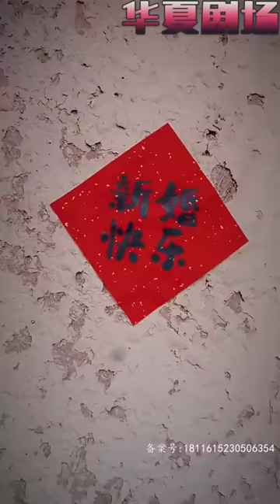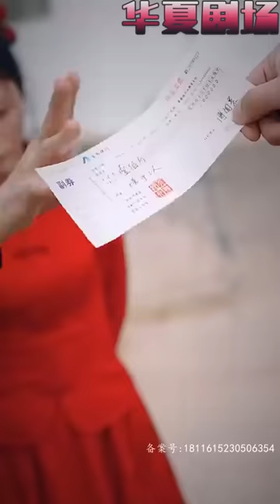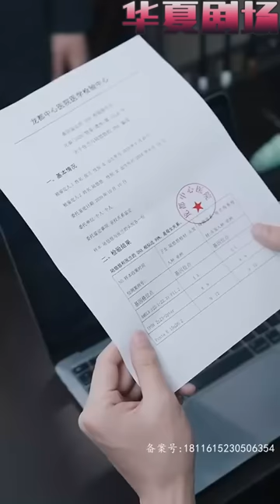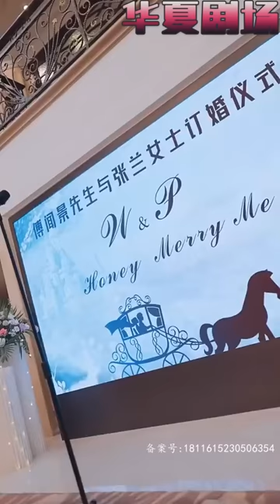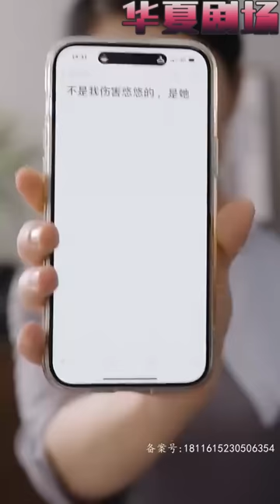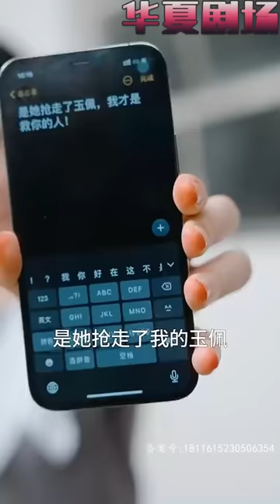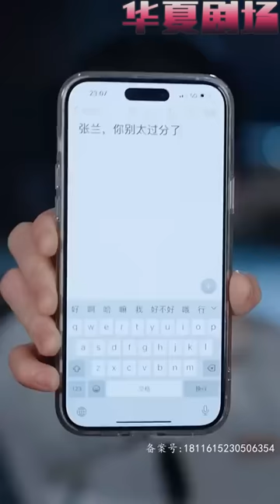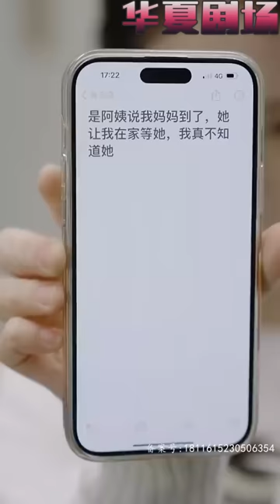總裁驚訝的發現路邊暈死的小女孩身上，帶著的竟是他當初送的半塊玉佩？ 原來她是我的孩子！ 傅總，你要找的救命恩人就在前面的張家村！ 《明月照人來》华夏剧场